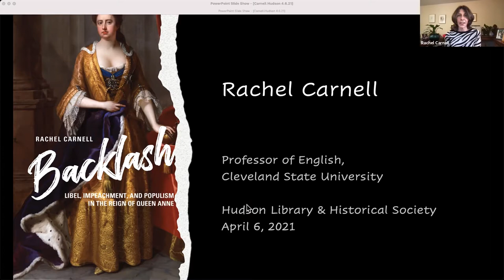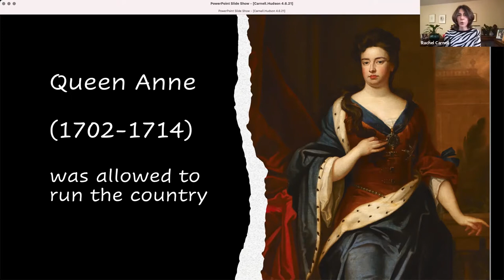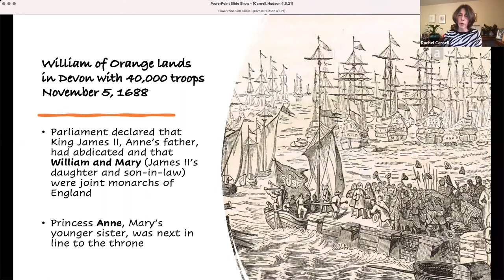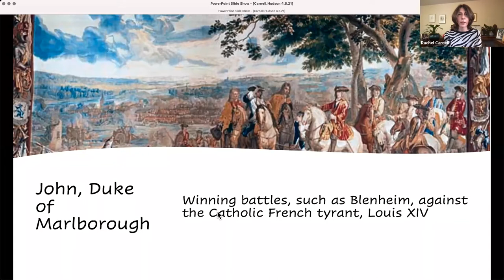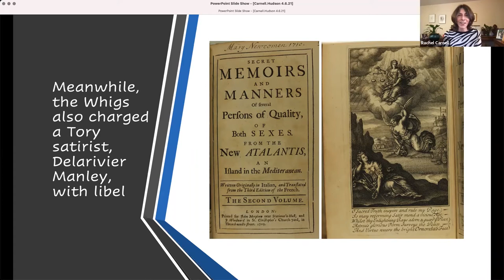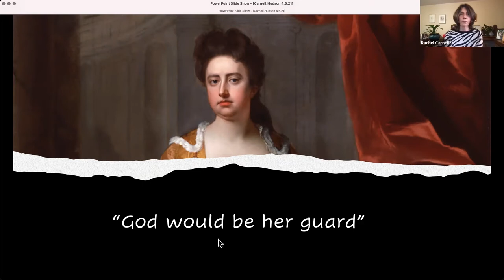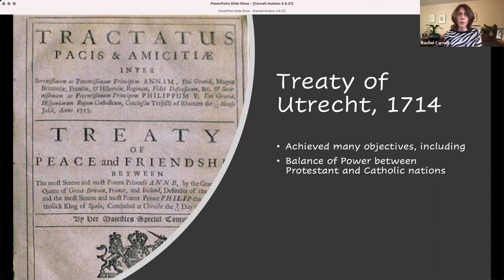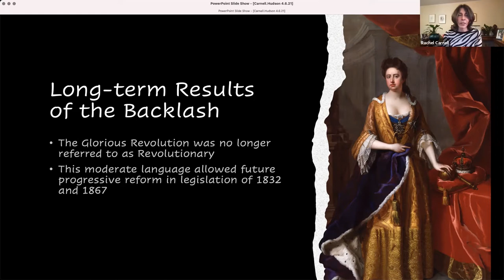Authors | Rachel Carnell | Backlash: Libel, Impeachment, and Populism in the Reign of Queen Anne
A virtual author program from 4.6.21, check out more programs at hudsonlibrary.org